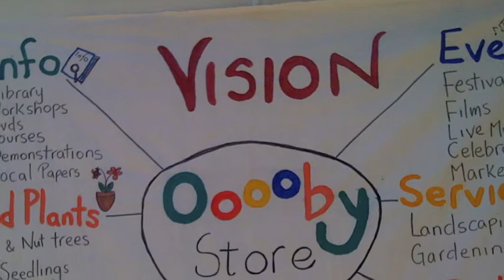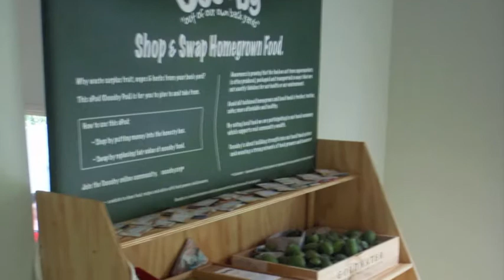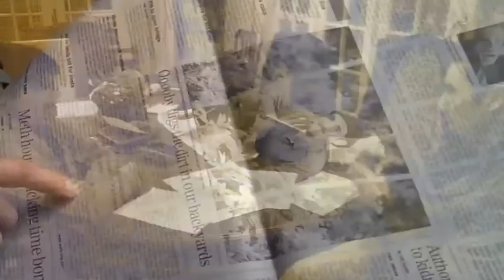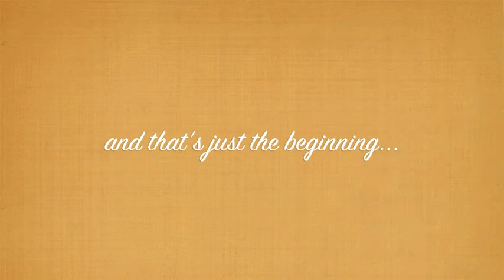Ooooby Maturing - A Short history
From the old days (2009) to the beginnings of building relationships with growers (early 2010). A celebration of people and the ideas of gathering and sharing local, healthy food.